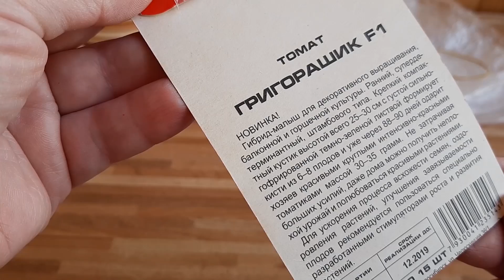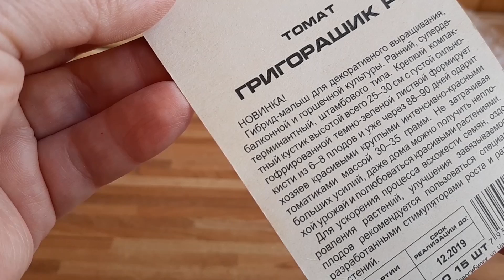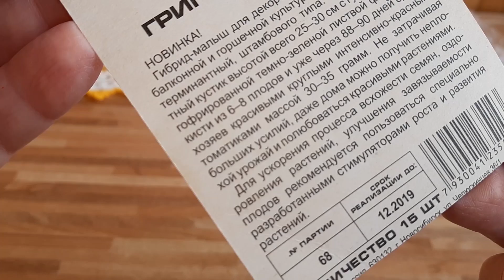Посев комнатных томатов (огород на окне 2019)